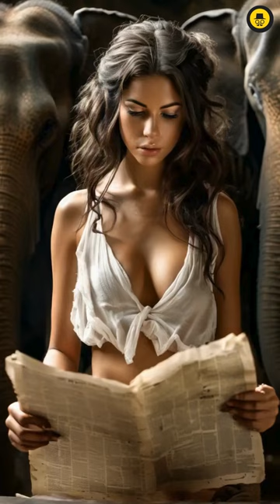Amor en las deposiciones